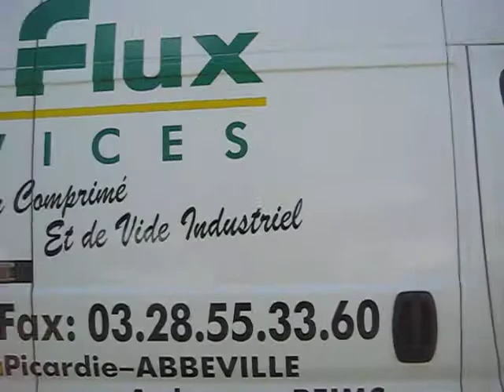utilitaire fiat ducato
fourgon utilitaire fiat DUCATO en vente sur le site d'enchères en ligne et ventes directes vehicules vo toutes marques à prix discount